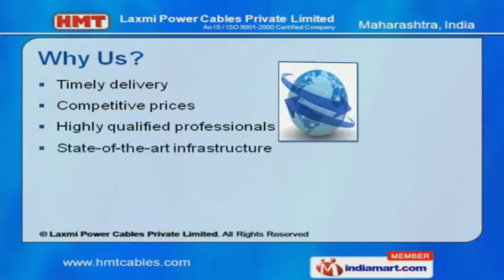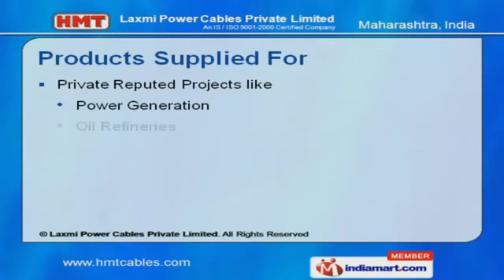Control Cables by Laxmi Power Cables Private Limited, Mumbai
Welcome to Laxmi Power Cables Private Limited, Manufacturer, Exporter, Importer and Supplier of Various Types of PVC Power and Control Cables, Electrical Cables and Electrical Wires, Flexibles and Aerial Bunched Cables. We are an ISO 9001:2000 certified company, established in the year 1975. Our long term CRM make us different from others. Timely delivery, qualified professionals and prompt customer support help us to meet all the requirements of our clients. We are certified with IS 7098, IS 1988, IS 694, 1990, IS 14255, 9095 and ISI Mark. Sugar Cane, Petrochemicals, Refineries are some of industries we serve to. We have supplied our product for projects like Power Generation and Oil Refineries. We offer a wide assortment of Control, Power and XLPE Cables. FRLS and Aerial Bunched Cables offered by us are available at industry leading prices. Our House Wires, Flexible and Submersible Cables are widely appreciation in the market.